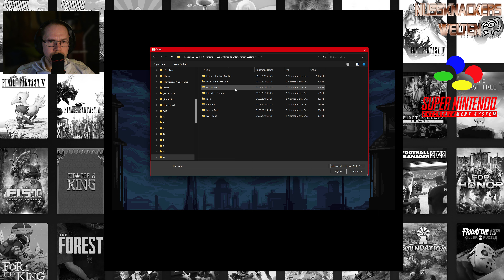SNES Retrozeit 34 [SNES|2023]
Ich habe glaube ich alle Super Nintendo Spiele die je in Deutschland erschienen sind. Im Stream habe ich ein paar davon angespielt...

00:00 HAL's Hole in One Golf
08:30 Harvest Moon